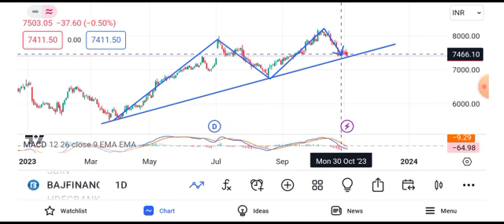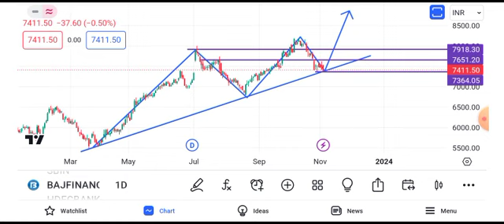Bajaj Finance share latest news | Bajaj Finance share today